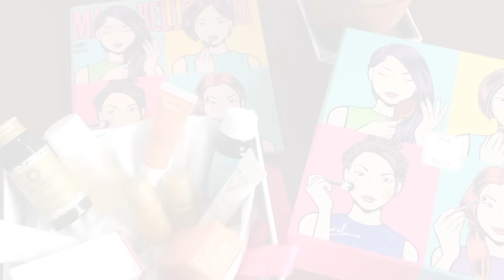Morning & Evening Skincare Routine with Ma Belle Box Pop Art edition ❤️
Ma Belle Box skincare routine 😄 Be yourself, be beauty!

Các cô gái đã biết chủ đề của chiếc hộp Ma Belle Box lần này? Đó là sự tự tin của phái nữ chúng mình khi không cần trang điểm.

Vậy làm sao để có được 1 làn da bóng khoẻ, không tì vết? Ma Belle Box đã thực hiện 1 video về skincare lần này với 2 bước sáng và tối.

Hãy cùng xem và chia sẻ cảm nghĩ, ý kiến của bạn với Ma Belle Box nhé! :)